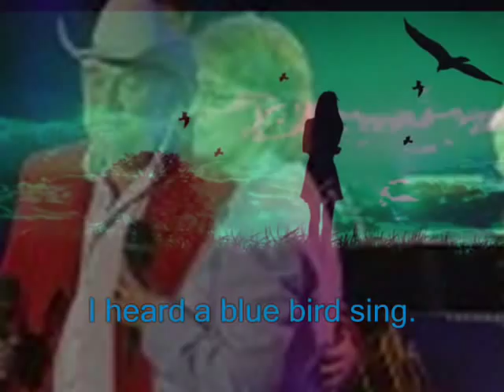ISLA & AL GRANT~~ I HEARD A BLUEBIRD SING .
Sure to bring memories for some & mocking from others :) my blue bird phase continued.may the blue bird of happiness poop in your eye :)